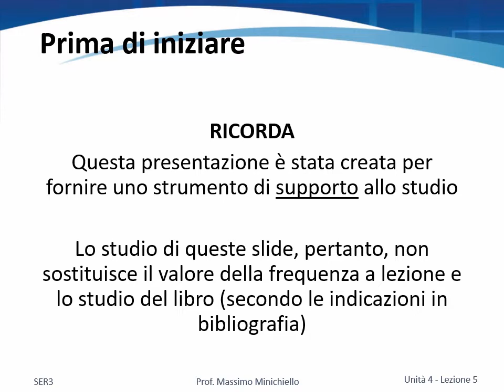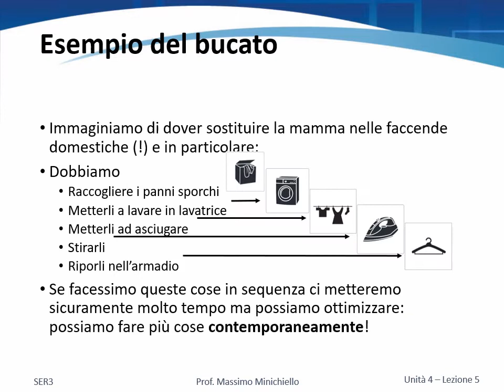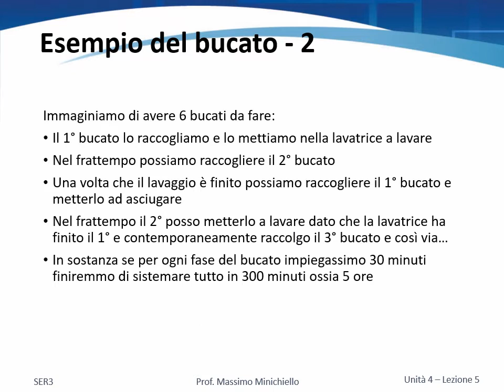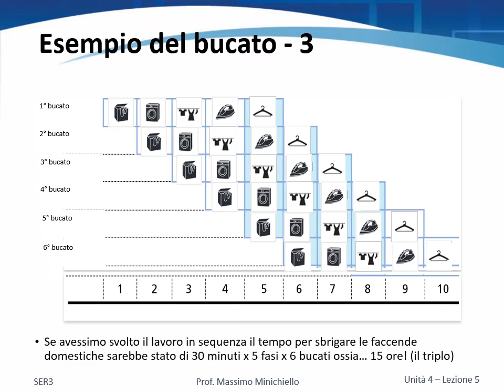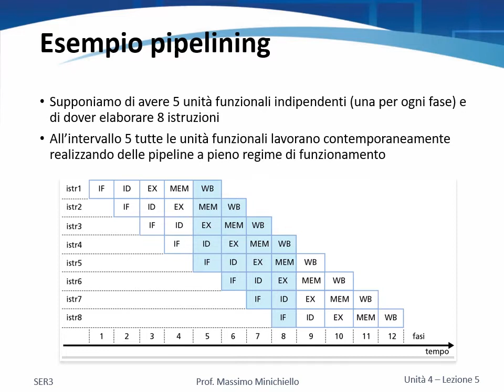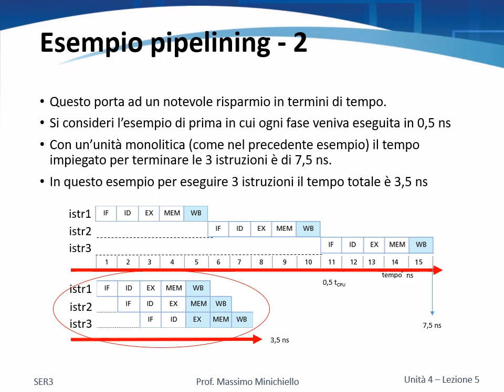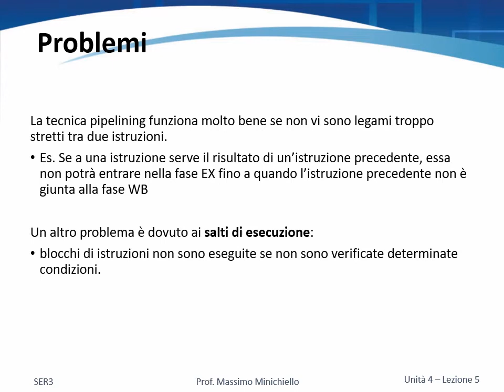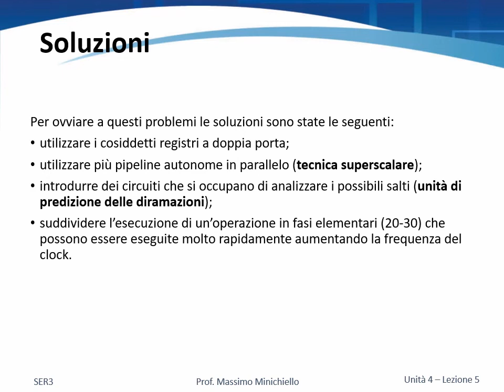SER3 UA02 Lez05 Il processore Il pipelining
I video pubblicati in questo canale sono offerti gratuitamente ai soli studenti del corso di Sistemi e Reti del 3° anno dell'ITIS "G.Marconi" di Gorgonzola. E' vietato ogni utilizzo diverso da quello inerente lo studio della materia, ed in particolare è espressamente vietato il suo utilizzo per qualsiasi scopo commerciale e/o di lucro.
Alcuni contenuti presenti nei video (immagini o porzioni di testo) sono tratti da internet. Se l’utilizzo di tali contenuti violasse i diritti d’autore contattate il gestore del canale che provvederà alla loro pronta rimozione.